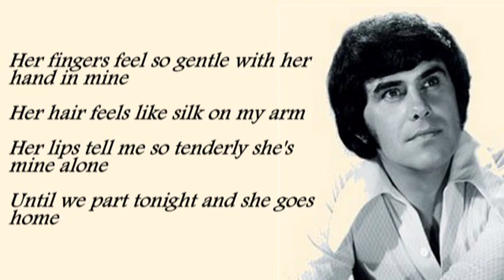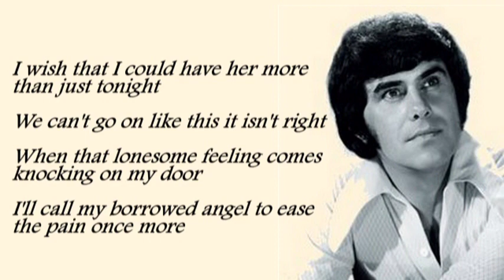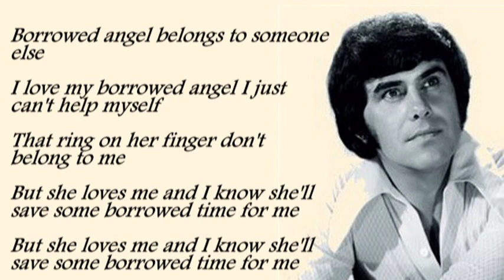Mel Street - Borrowed Angel with Lyrics